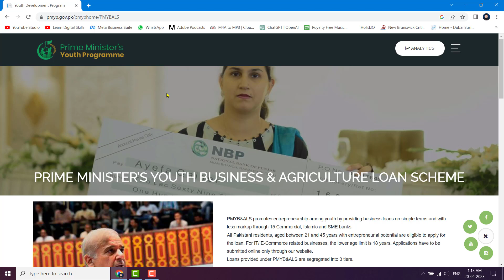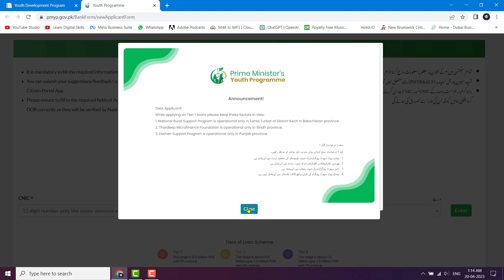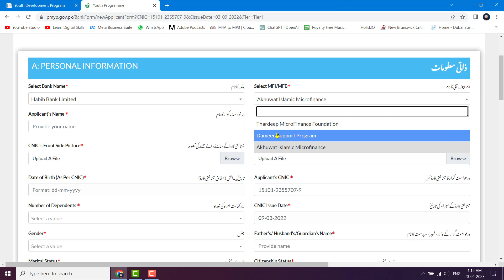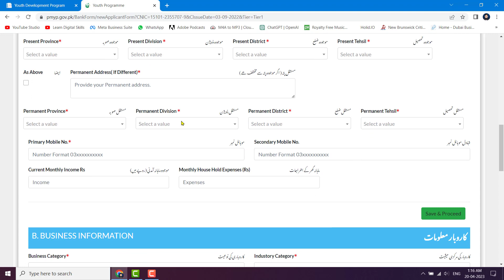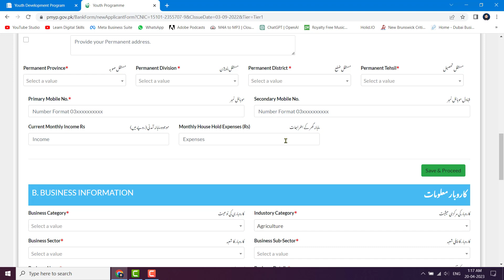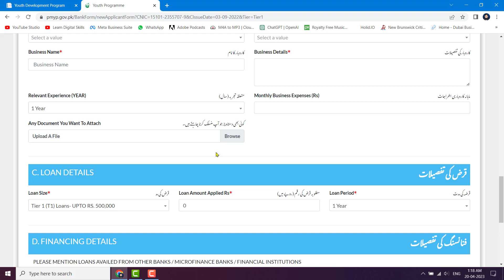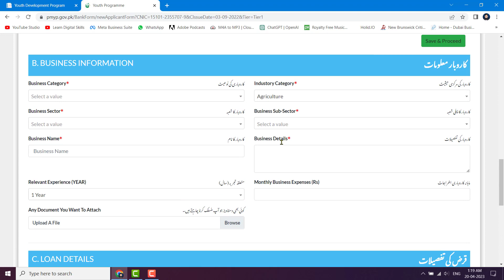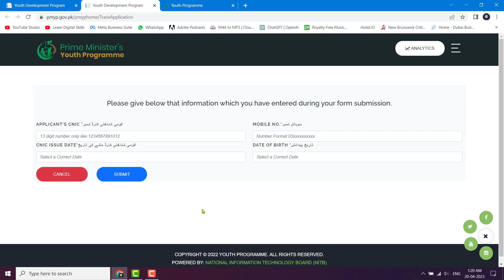Prime Minister Youth Loan Scheme 2023 online apply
PMYB&ALS promotes entrepreneurship among youth by providing business loans on simple terms and with less markup through 15 Commercial, Islamic and SME banks.

All Pakistani residents, aged between 21 and 45 years with entrepreneurial potential are eligible to apply for the loan. For IT/ E-Commerce related businesses, the lower age limit is 18 years. Applications have to be submitted online only through our website.